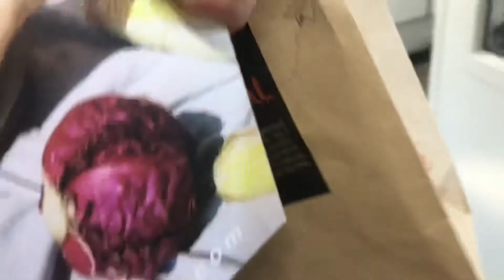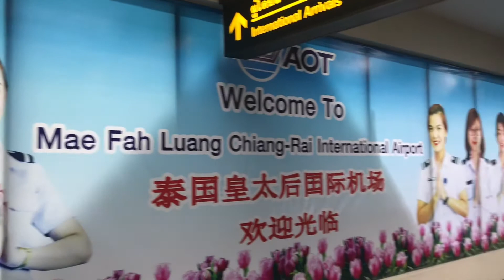สนามบินแม่ฟ้าหลวง เชียงราย ช่วง โควิด19 ไม่มีอะไรน่ากลัว ชวนมาเที่ยวเชียงราย จันทร์ 14 ธนวาคม 2563